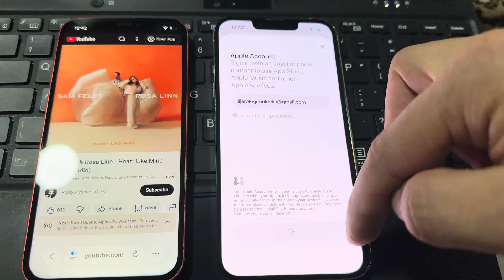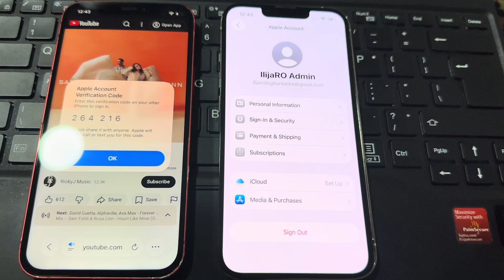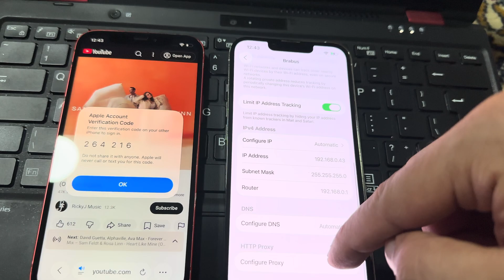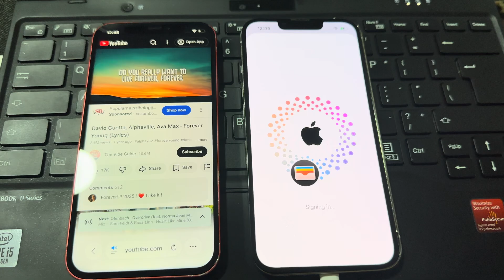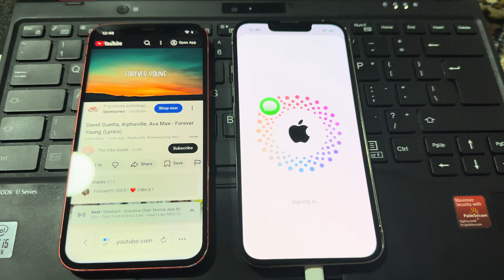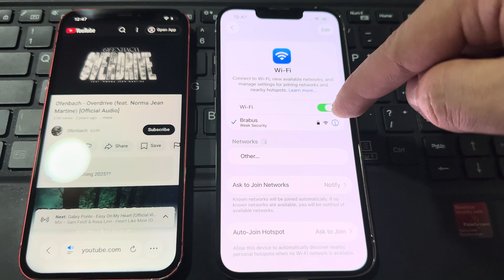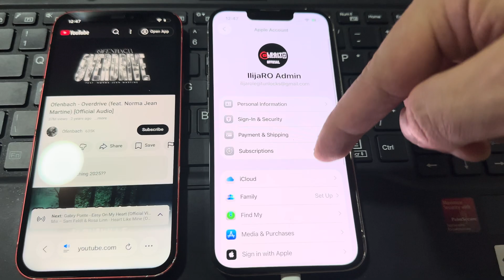iRemoval Pro After Bypass New Solution Proxy Added For Sign in To iCloud 100%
⚡️ Quick Flash
⚡️ Success Bypass
💻 ⚡️ Follow the video step-by-step (don’t miss any step of this video  ) and solve your proxy troubles with the full power of iRemoval Pro!

🔹 Proxy Setup Instructions for iCloud login 🔹
2️⃣ Open settings VPN Device management  latest downloaded profile  click install
3️⃣  return back to main settings page, go to General  About  CERTIFICATE TRUST SETTINGS Select the profile and enable full trust  ⚠️⛔️
IF YOU WONT FOLLOW THIS STEP PROPERLY, YOU WON’T BE ABLE TO LOGIN!!
4️⃣ go to wifi and add proxy
Server: iremovalpro.me
Port: 2025
Authentication: NO
5️⃣ Close settings , remove from tabs. Then open it again and login in your icloud account
BE PATIENT WHILE LOGIN AS THIS PROCESS WILL TAKE LITTLE TIME
6️⃣ AFTER SUCCESSFUL LOGIN, DON’T FORGET TO REMOVE THE PROFILE WE INSTALLED AND THE PROXY DETAILS FROM WIFI
ELSE iCloud WONT WORK
✅ You successfully have iCloud on your iPhone
Now you can install all apps etc!

iRemoval Pro Bypass SN Register
SERVICE ON BEST PRICE

BILAL GsmJony provides basic Computer Tips and Tricks, Blogging, SEO, WordPress, Installation Guide, Video Mixing, Mobile Flashing Tools, Mobile Flashing Tips and Tricks, technology related education for free and Many More, you can ask a question about your problems, request for a video, contact form, or discussion page, ask quick questions on me and our team feedback, and you can also experience problems on your Youtube Channel by sharing your knowledge of others or on the discussion page Are there.